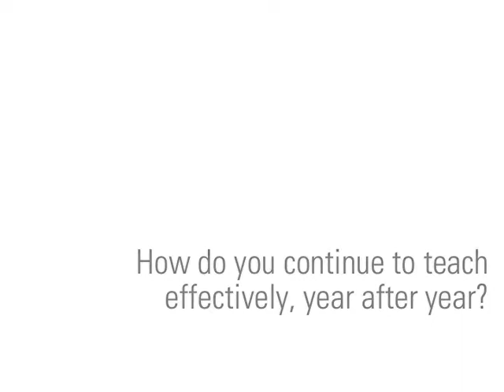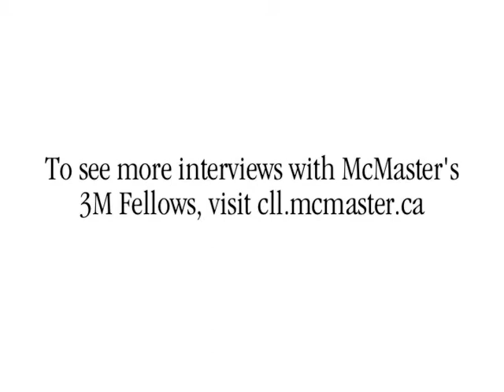Talking About Teaching - Miroslav Lovric (#2)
Dr. Miroslav Lovric (Department of Mathematics & Statistics, McMaster University), describes some of his strategies for teaching effectively.

Part of a series of video interviews with McMaster's 3M National Teaching Fellows, produced by the Centre for Leadership in Learning.